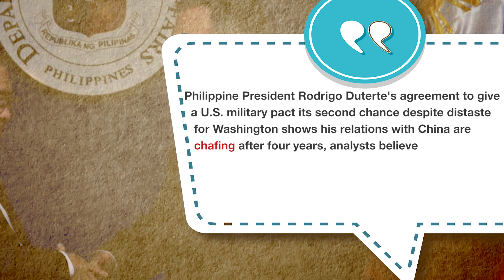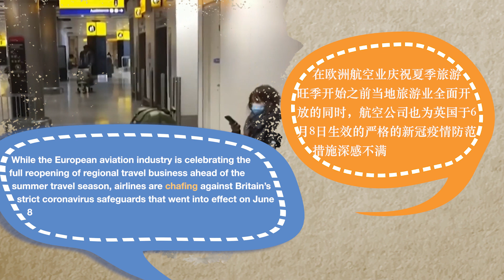新聞美語即時通 #3613 chafe 摩擦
今天我們要學的詞是 chafe. chafe is spelled C-H-A-F-E, chafe.
chafe 的意思是摩擦。 Philippine President Rodrigo Duterte's agreement to give a U.S. military pact its second chance despite distaste for Washington shows his relations with China are chafing after four years, analysts believe.  分析人士認為，儘管菲律賓總統杜特爾特對華盛頓不滿，但他同意再次協商與美國的軍事協議表明，他與中國的關係在四年後陷入困境。

While the European aviation industry is celebrating the full reopening of regional travel business ahead of the summer travel season, airlines are chafing against Britain’s strict coronavirus safeguards that went into effect on June 8.  在歐洲航空業慶祝夏季旅遊旺季開始之前當地旅遊業全面開放的同時，航空公司也為英國於6月8日生效的嚴格的新冠疫情防範措施深感不滿。

好的，我們今天學習的詞是 chafe, chafe, chafe ...#3613（新聞美語即時通是由美國之音和中廣新聞網聯合製播，節目內容歡迎到中廣新聞網youtube收看收聽）